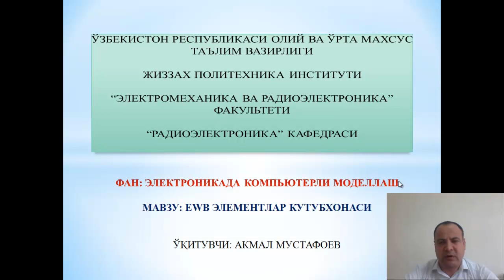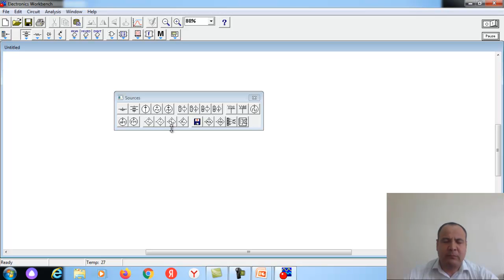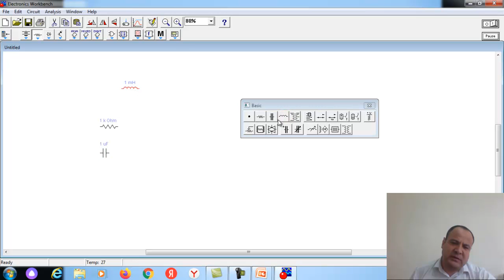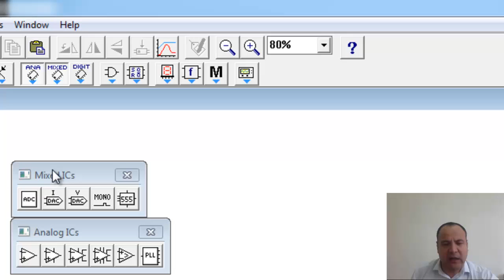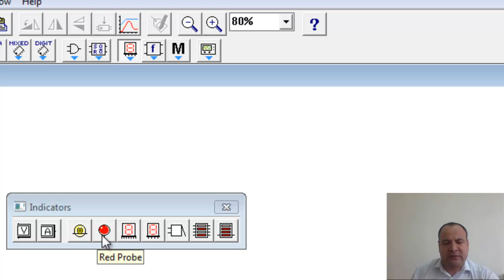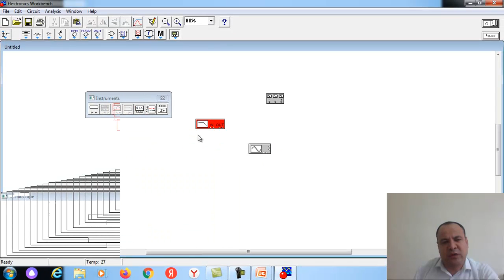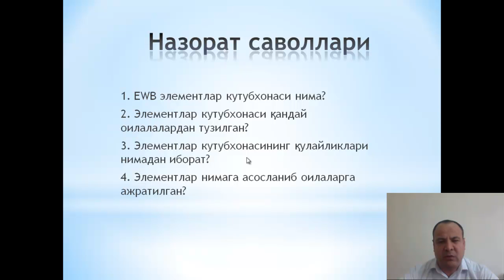EWB elementlar kutubxonasi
OTM: Jizzax politexnika instituti
Fan: Elektronikada kompyuterli modellash
Mavzu: EWB elementlar kutubxonasi
O'qituvchi: Mustafoyev Akmal